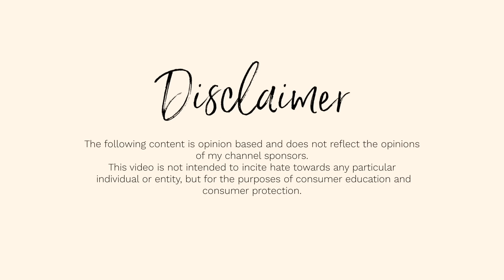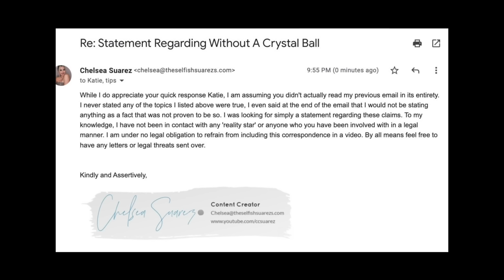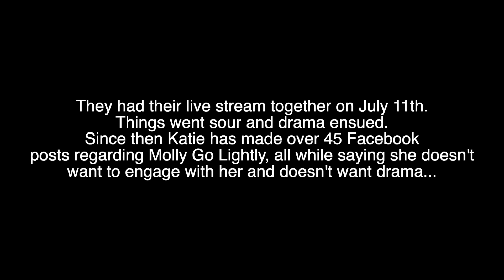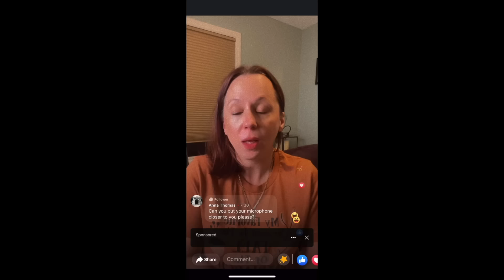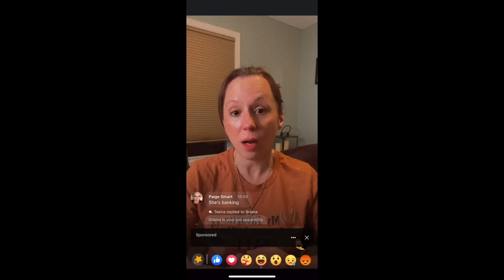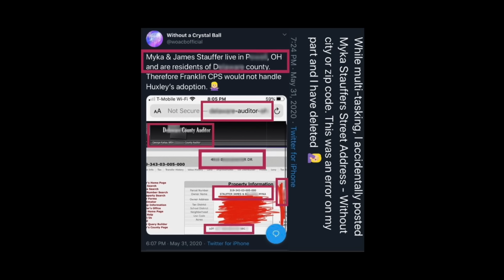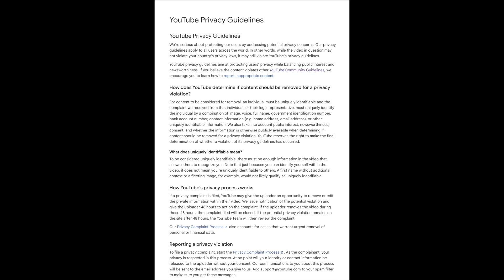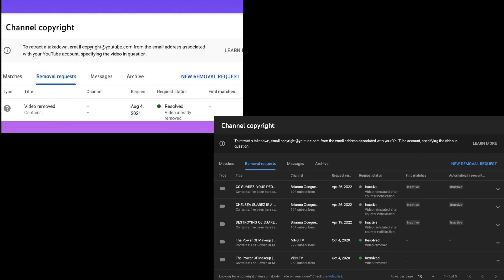Katie Joy Without A Crystal Ball: Reporter or Most Hated Youtuber?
0:00 intro
1:48 Disclaimer
2:29 Background
3:23 Statement Request
4:26 Email Reations
12:11 FB Post Reaction
20:40 FB Live Reaction
51:11 My Statement to KJ
53:23 Defamation
59:00 Doxxing
1:07:45 Deflection
1:10:14 False Claims and Strikes
1:22:30 Reporter
1:25:08 Sources
1:33:43 Final Thoughts
MENTIONED IN THIS VIDEO:

Goli
*Code: CCsuarez